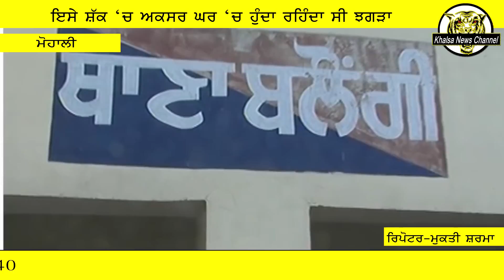ਡੰਡੇ ਮਾਰ ਮਾਰ ਕੇ Husband ਨੇ ਮਾਰ ਸੁੱਟੀ wife